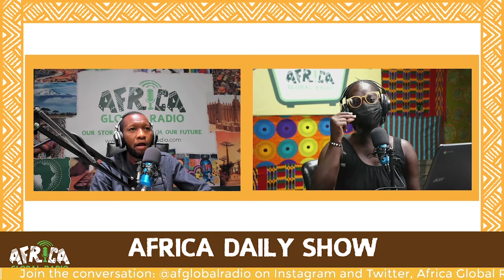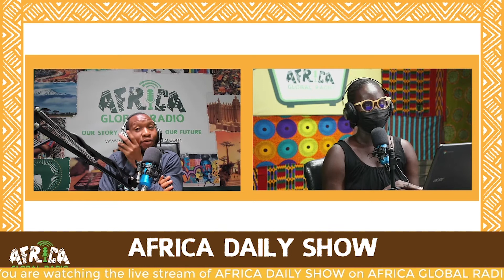BurnaBoy RoyalSports ElonMusk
On What’s Trending Across Africa, the Africa Daily Team discuss what is shaking folks from the motherland in the world of social media.

Listen to the full Africa Daily Show and enjoy the fantastic music

The Africa Daily show features eclectic music from Africa and the diaspora, we provide some deep food for thought, unpacking proverbs from across the continent. We bring you good news from across Africa and the diaspora, we look at what’s trending as well as newspaper headlines from across the continent. We go back in time to revisit history and build our knowledge with ‘Did You Know?’, ‘Today We Remember’ and ‘African Champions’. We explore topical issues affecting Global Africa on Discussion Zone. We uncover new fashion trends, books, films, events, and lots more on ‘What’s On? and What’s new?’ Then we give you a spoken word poem every day to round up the show. Miss It - Miss Out!

For this and much more, join the team live and add your coin every Monday – Friday 1-3 pm GMT on the Africa Daily Show

Facebook Live: @Africa Global Radio